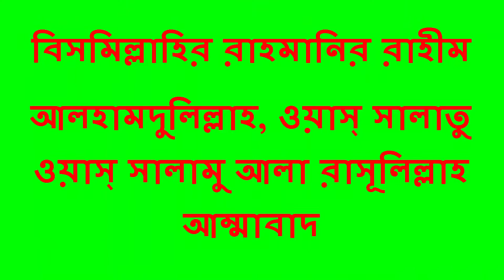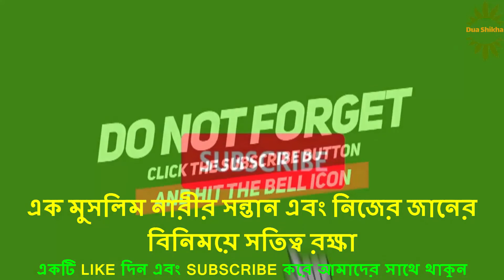এক মুসলিম নারীর সন্তান এবং নিজের জানের বিনিময়ে সতিত্ব রক্ষা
এক ধার্মিক নারীর সতীত্ব রক্ষার কাহিনীঃ  সতীসাধ্বী নারীর সম্ভ্রম খোয়ানো যায় না। নষ্ট করা যায় না তার ইজ্জত সম্মান। সতীত্ব ও সম্ভ্রম রক্ষার প্রশ্নে প্রয়োজনে সে অকাতরে জীবনটা পর্যন্ত বিলিয়ে দেয়। বিলিয়ে দেয় সব কিছু। এ চির সত্যটিই প্রমাণ করার জন্য ইমাম খাত্তাবী ( রহঃ ) তাঁর বিখ্যাত গ্রন্থ 'আদালাতুস সামা'য় একটি চমৎকার ঘটনা উল্লেখ করেছেন।
তা ভিডিওতে শুরু থেকে শেষ পর্যন্ত দেখার জন্য অনুরোধ রহিল।